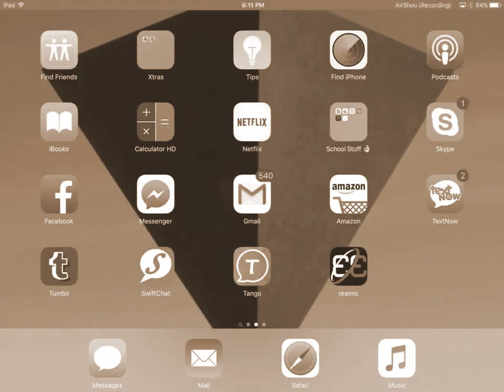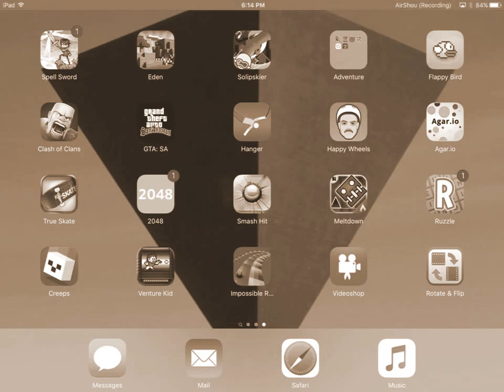Yet Another Announcement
Hey guys just explaining that I am starting another weekly series on the app/game of the week and starting a daily game video for ex. (Terraria Tuesday) that idea if you must, it might change every now and then so the videos will be numbered and yes I am still going to be doing the featured walk-thru videos as well